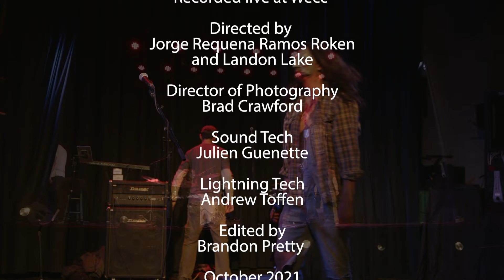El Leon and the Strangers Halloween Special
Official Music Video by El Leon & The Strangers

Credits:

Video director, Jorge Requena Ramos

El Leon and the Strangers is:

Alejandro Strange
Silvio Butti
Gonzalo Godio

Band Managed by @jaimemusician from @indestructibleproductions

Created with the support of

Manitoba Film and Music